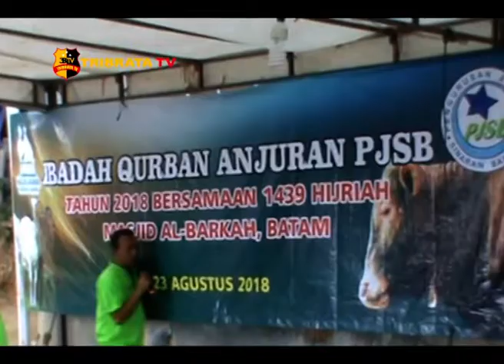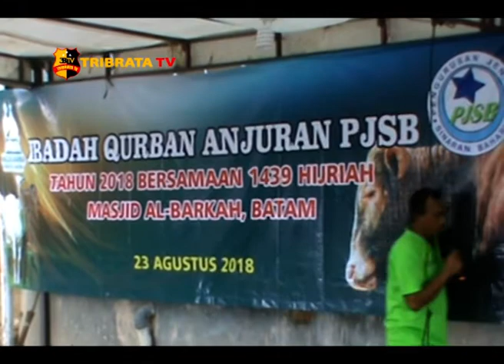WARGA SINGAPURA JUGA BERQURBAN DI BATAM